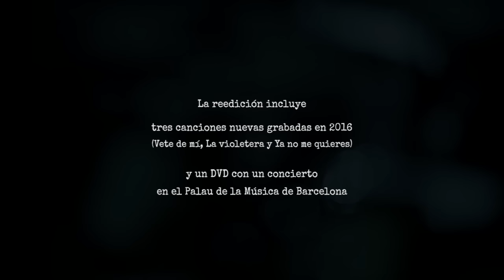Sílvia Pérez Cruz - En La Imaginación - Tráiler